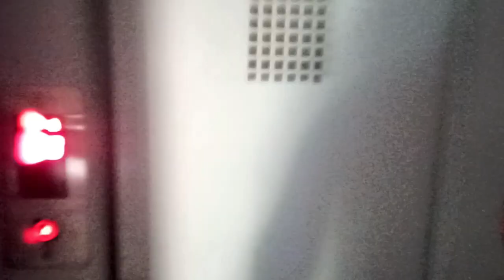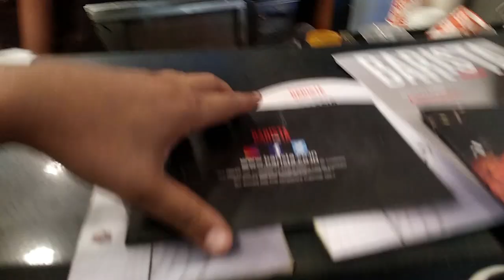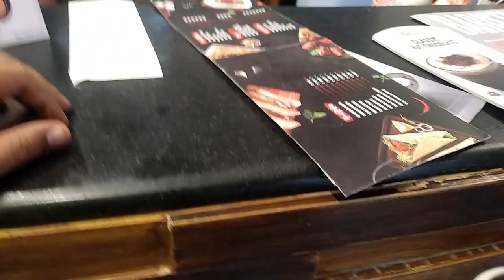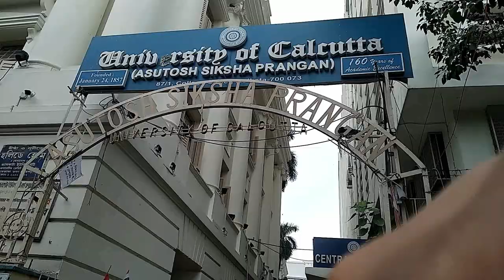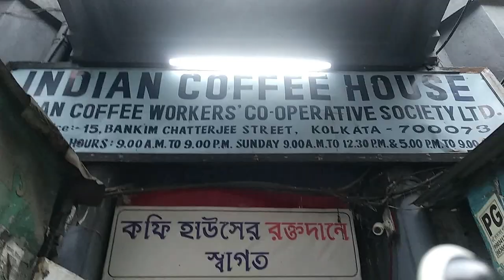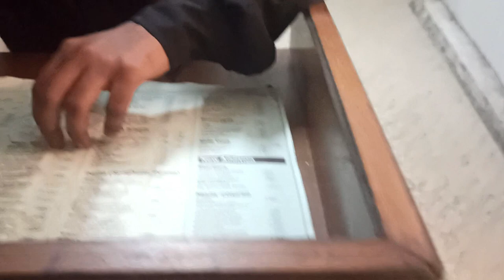Victoria Memorial & Pulling Rickshaw Vlog 7